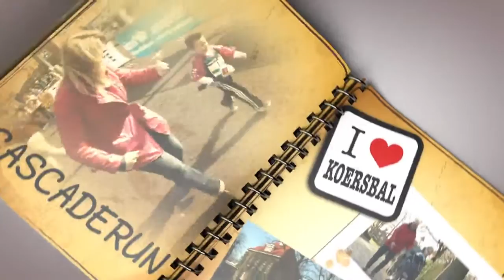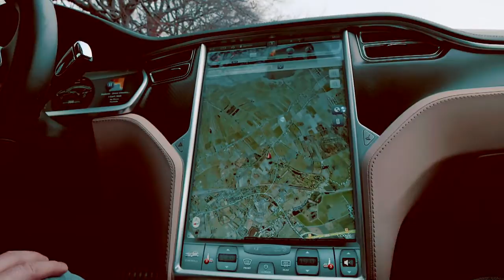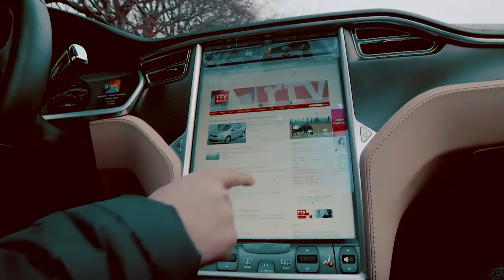De week van de auto (4 maart 2015)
In de week van de auto gaan we rijden in de meeste geavanceerde auto van dit moment; de  elektrische Tesla Model S,  we leren wat je moet doen als je met je auto over de kop slaat, of onder water terecht komt. En verder testen we life hammers en we gaan slippen met auto’s en door de blubber crossen met fourwheeldrives. Dat en nog veel meer in ‘de week van de auto’ op RTV Drenthe.